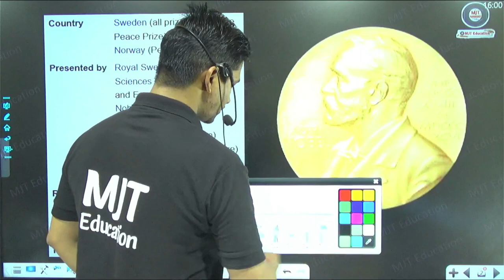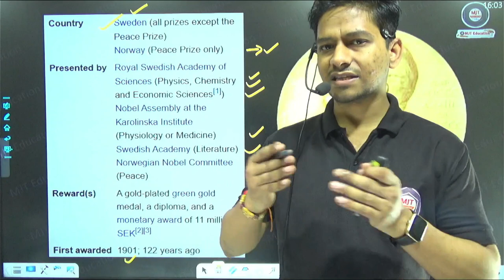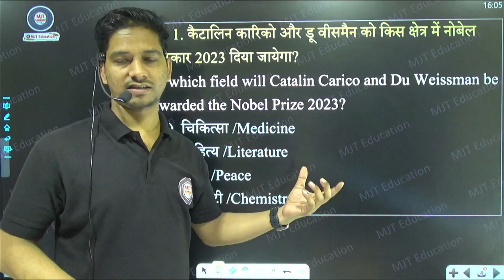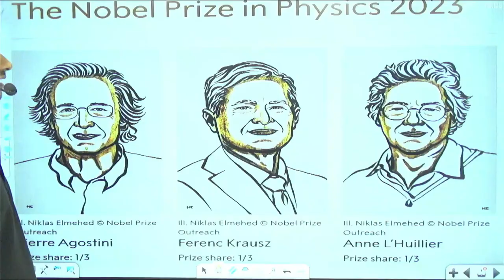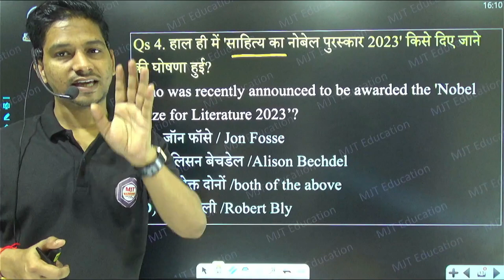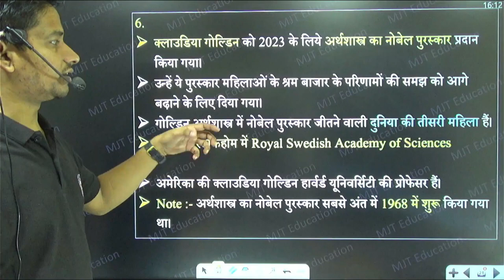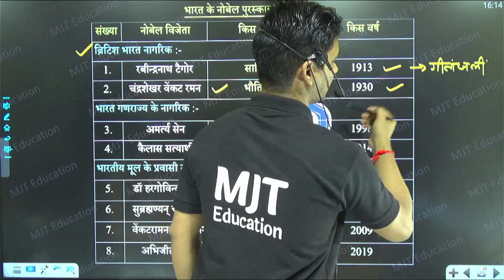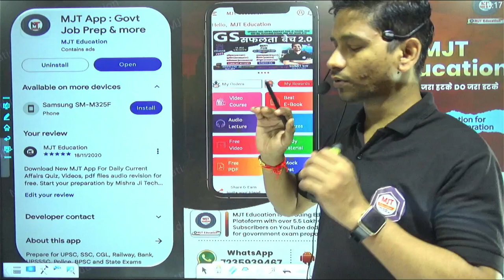Nobel Prize 2023 Winner | Most Important Questions |Nobel Prize GK Question